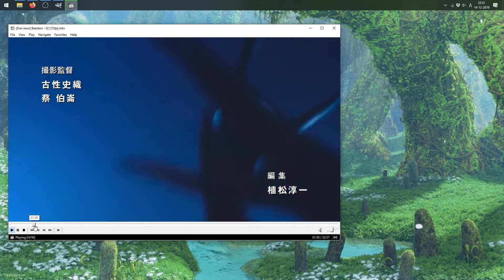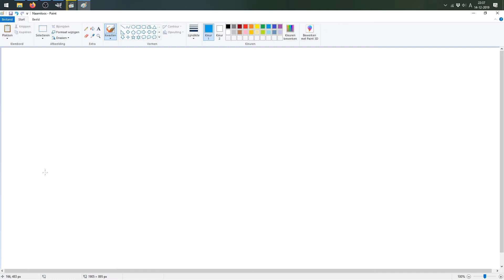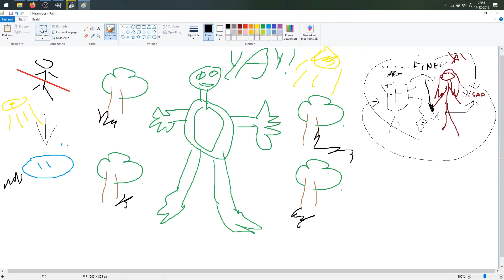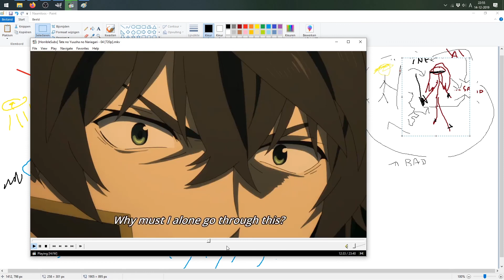Solo Paint Talk - Elijnis 1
Me doing a solo thing!
Talking mostly about shield hero and Slime.